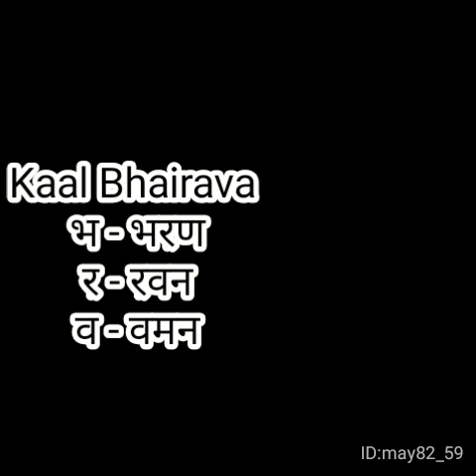kaal bhairava( Mahavidya sadhna)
कौन है काल भैरव? क्या तत्व है उनका सृष्टि में?क्यों कैसे जाने भैरव को।